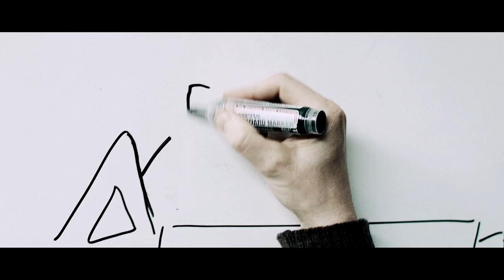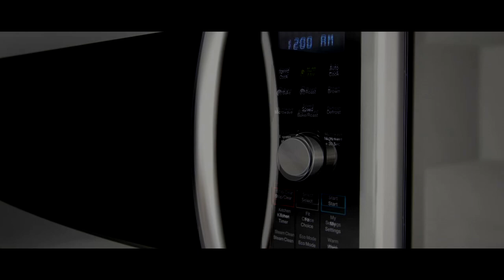Favole in Aggiornamento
By Maria Iovine

Primo Premio Innovazione: Sostantivo Femminile – Video Contest

L'iniziativa è stata realizzata in occasione della pubblicazione dell'Avviso POR FESR Lazio 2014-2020 "Innovazione: Sostantivo Femminile" da parte della Regione Lazio.